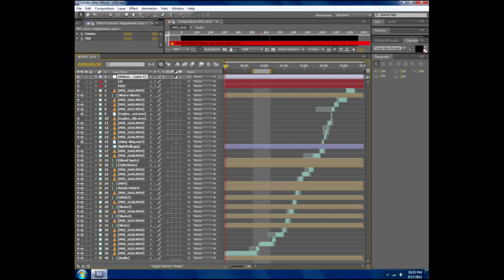Meerkat Manor Monday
Foley, Tyler, and Travis wanted to watch a little bit of Meerkat Manor, but Tyler forgot to TiVo it... The rest you need  to see for yourself.

Render Time: 22mins ;)